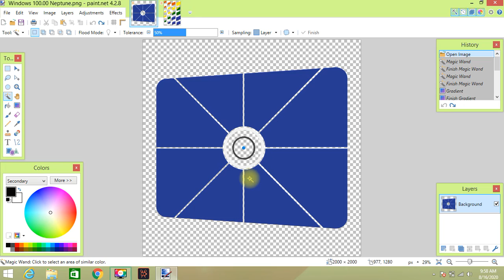How to make Windows 100.09 Neptune